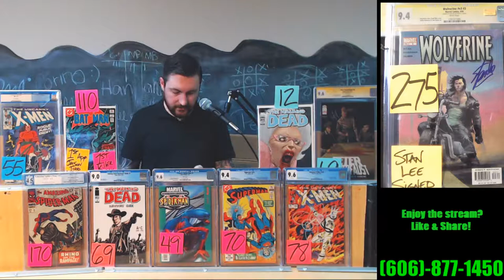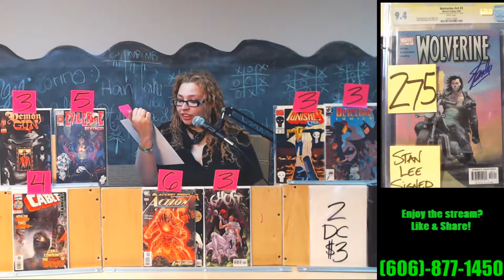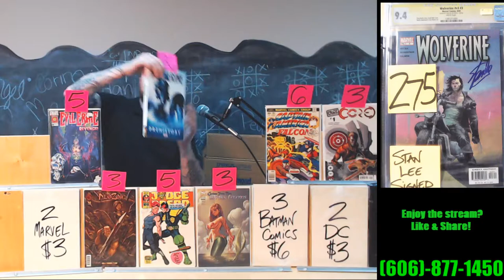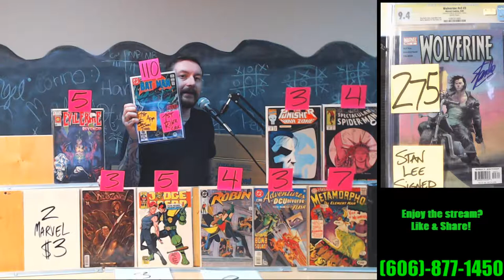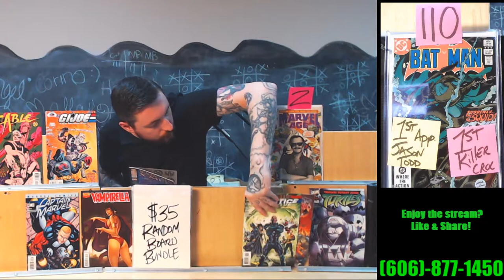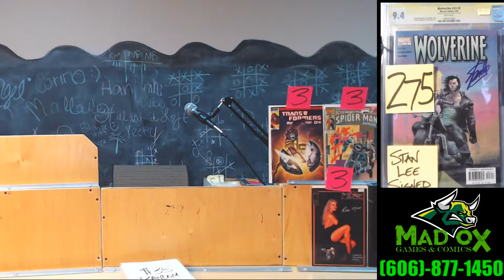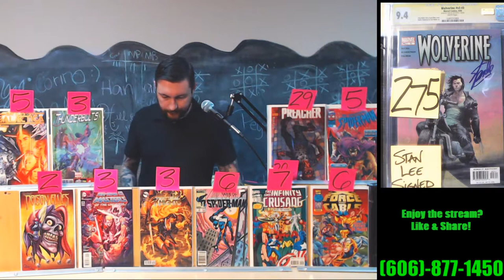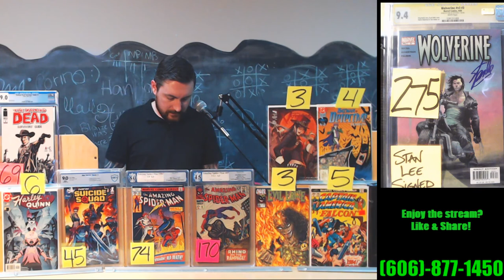Mad Ox Games And Comics: London - Facebook Live Sale 3-11pm EST